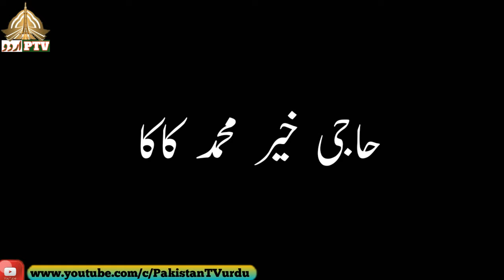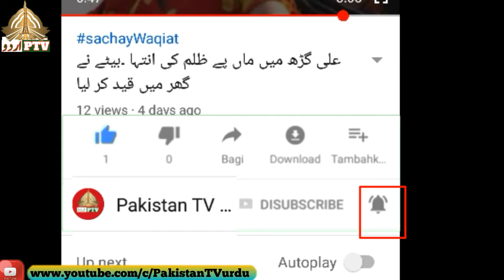Top 10 Famous Personalities of Waziristan by Side History.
Mazeed Afrad Agli Video Me IN SHAH ALLAH. Es Video Me Hum Ne Waziristan Ki 10 Mashoor Shakhsiyat Ka Mukhtasar Tazkira Paish Kiya Hai. Jesa K Ap jante Hen K Waziristan K Mashor Afrad Ki Fehrist Kafi Lambi Hai Jo Aik Video Me Mumkin Nahi Aagay Mazeed Videos Me Hum Mazeed Afrad Ko Paish Karte Rahengay. Mumkin Hai Es List Me Kuch Logo Ko Kuch Se Ikhtelaaf Ho Laken Hum En 10 Afrad Ko Acha Ya Bura Bana Kr Paish Nahi Kar Rahe Bal K Hum Enhe Mashor Keh Rahe Jis Se Koe B Inkar Nahi Kar Sakta Or Tamam Afraad K Baare Me Ghair Janibdaar Rehte Howay Maloomat Di Hen. Shukriya.